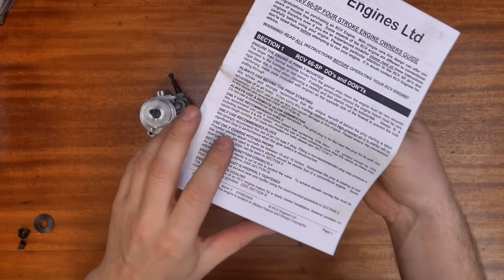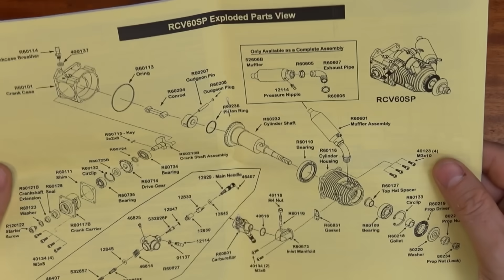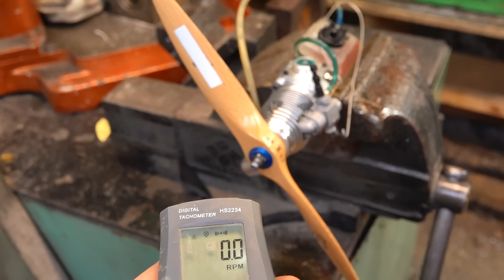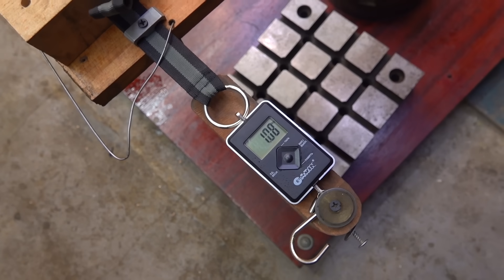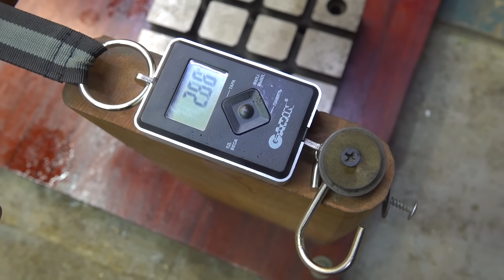Необычный 4 тактный двигатель - БЕЗ КЛАПАНОВ гильза вращается Что за зверь такой ???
RCV60SP - движок крайне интересный !!!